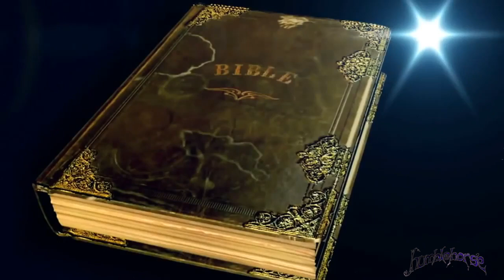Coming Back to Meet Us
The King is coming back are you ready to meet Him?
The signs are in the skies and all creation is yearning
He's a comin'
Ready to meet Him?

2000 years since the King was crucified
He's coming back to catch the bride into the skies
He's been preparing a place for us
Now He's coming back to meet us, and take us homeward

Make the highway straight, prepare the way for the King
Open up your heart and let His kingdom in
Jesus Messiah
He'll take us higher...